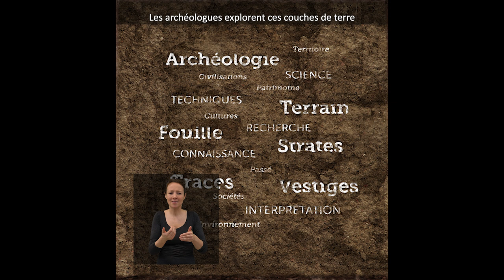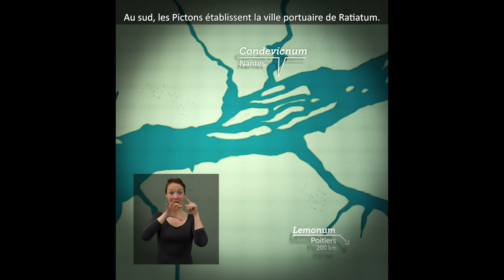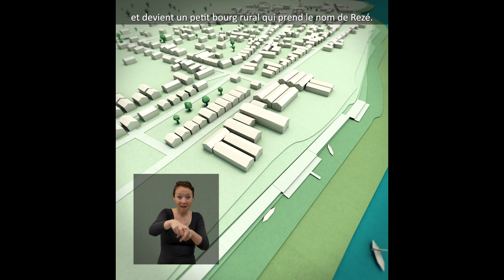Vidéo de présentation de l'exposition Archéologie d'une ville romaine : Ratiatum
PRODUCTION ET CONTENUS
Équipe du Chronographe, DPARC Nantes Métropole
Avec la participation de • la Mission Archéologie de Nantes Métropole • Martial Monteil, Université de Nantes

Direction artistique et développement : Agence opixido Maîtrise d'œuvre multimédia : Michel Roux pour Atelier Sompairac Architectes Traduction Langue des Signes Française : TIC44